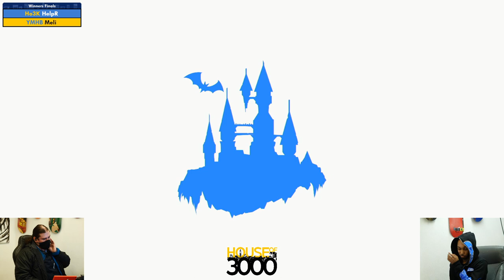BoMBS 153 Winners Finals HelpR vs Meli